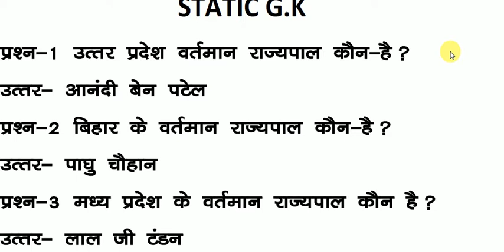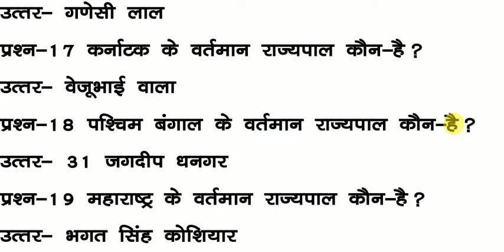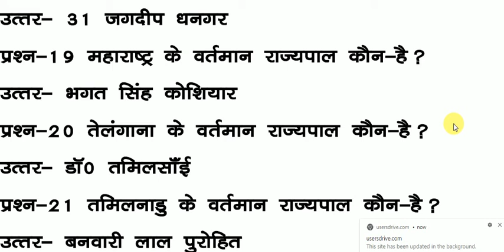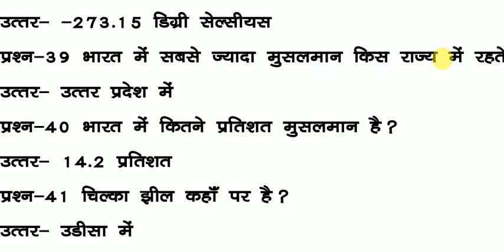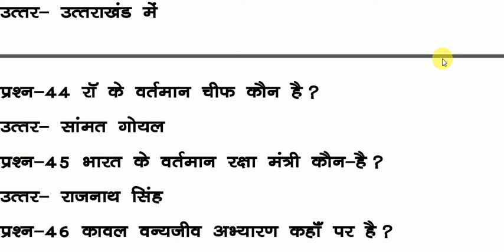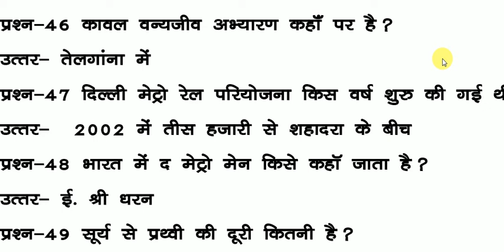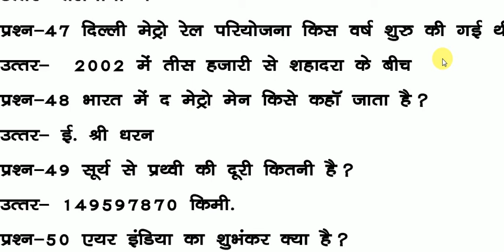STATIC GK UPSSSC JE , SSC JE , IES , NTPC , SSC CGL AND ALL GOV EXAM